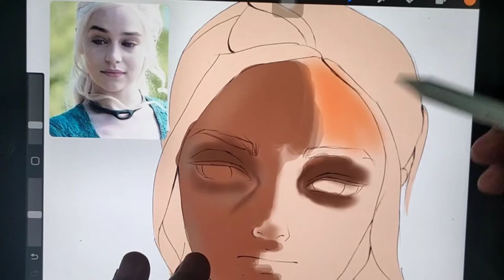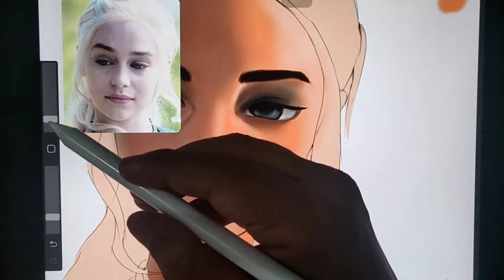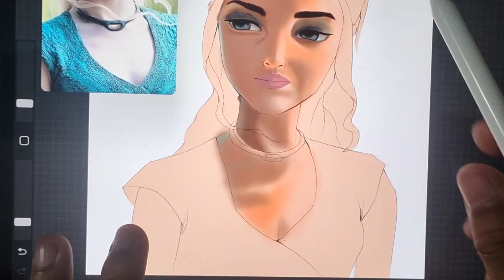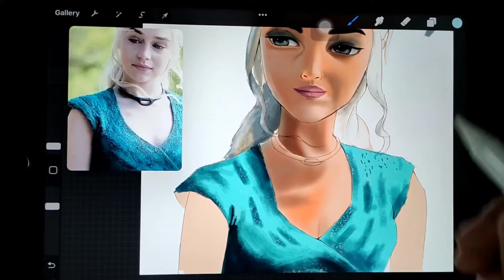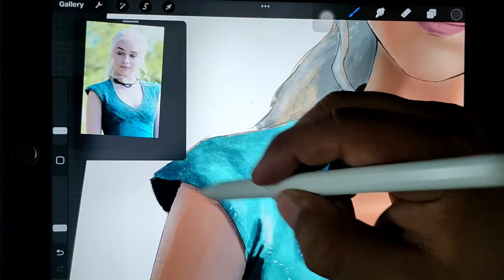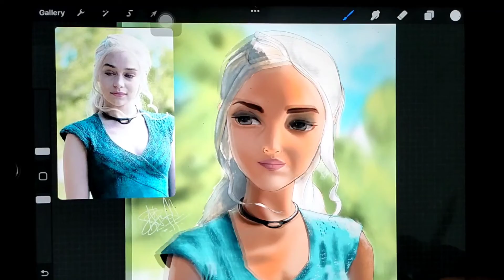Game of thrones character Stylized drawing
So fun to draw this one

I hope you all are fine and healthy 😊

If you want me to draw any anime character or celebrity drawing write down in comments section 😊
If you want your portrait I draw one of  my followers on instagram on one month 🙂